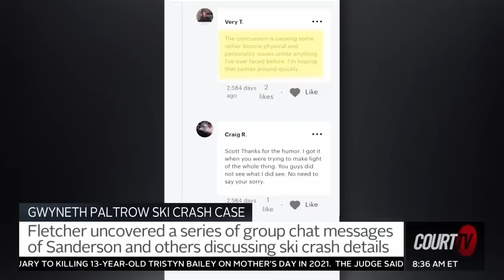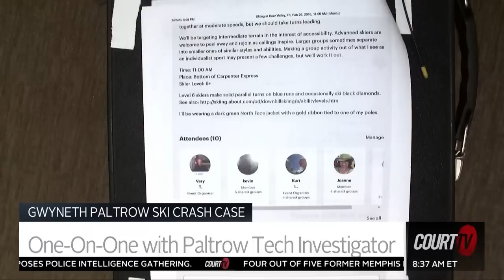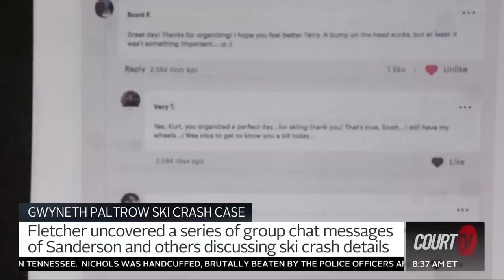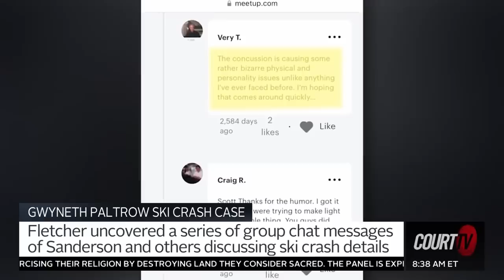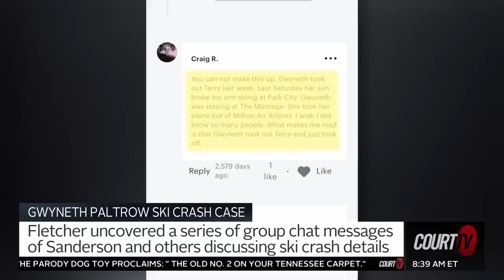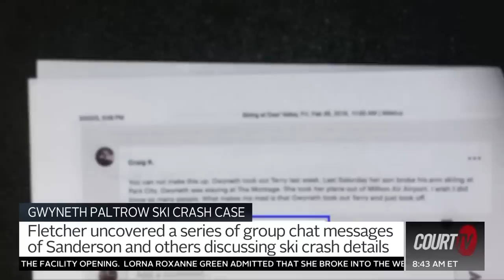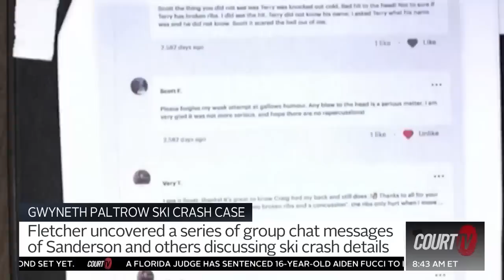Court TV Viewer Uncovers Key Evidence in Paltrow Ski Crash Case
Michael Fletcher, the online sleuth who uncovered the Meetup group chat messages involving the Gwyneth Paltrow Ski Crash Case, speaks to CourtTV about how he found the evidence.